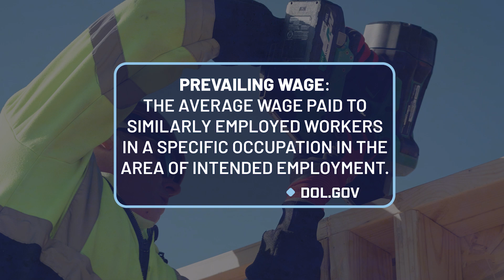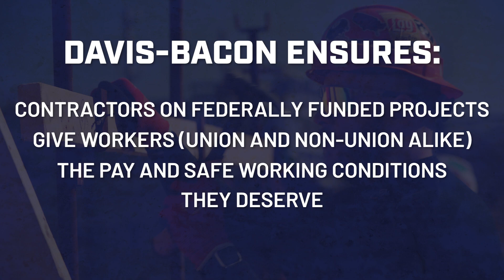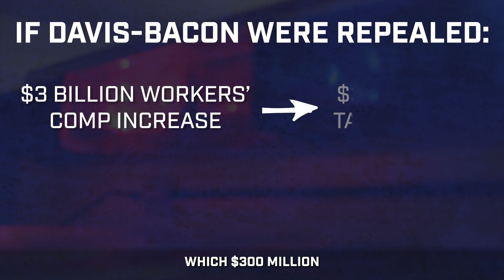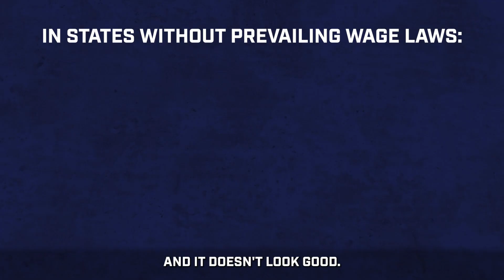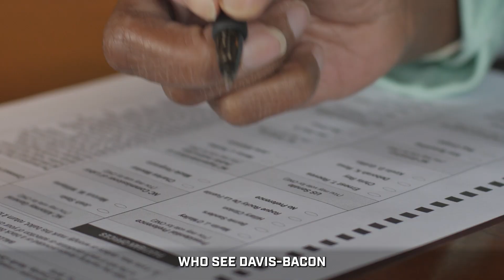Davis-Bacon Act Explainer - CMRCC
What is prevailing wage and why is it so important? This video goes into that, as well as how imperative it is to continue the fight today!